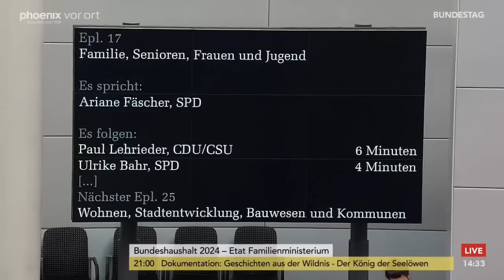Haushaltswoche: Etat Familie, Senioren, Frauen und Jugend am 05.09.23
Der Bundestag debattiert zum Etat des Bundesministeriums für Familie, Senioren, Frauen und Jugend mit Reden von:

Petra Pau (Die Linke, Bundestagsvizepräsidentin)
Lisa Paus (Bündnis 90/Die Grünen, Bundesministerium für Familie, Senioren, Frauen und Jugend)
Silvia Breher (CDU)
Felix Döring (SPD)
Gereon Bollmann (AfD)
Claudia Raffelhüschen (FDP)
Dr. Gesine Lötzsch (Die Linke)
Bruno Hönel (Bündnis 90/Die Grünen)
Dr. Hermann-Josef Tebroke (CDU)
Sönke Rix (SPD)
Ulrike Schielke-Ziesing (AfD)
Gyde Jensen (FDP)
Gökay Akbulut (Die Linke)
Nina Stahr (Bündnis 90/Die Grünen)
Dr. Katja Leikert (CDU)
Ana-Maria Trasnea (SPD)
Martin Gassner-Herz (FDP)
Ariane Fäscher (SPD)
Paul Lehrieder (CSU)
Ulrike Bahr (SPD)
Leni Breymaier (SPD)